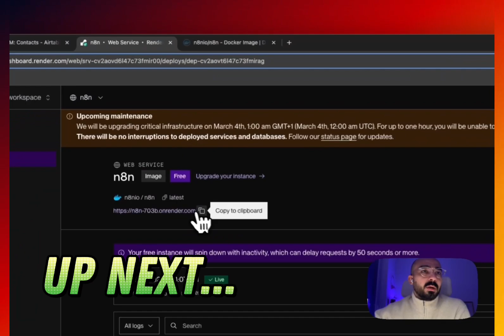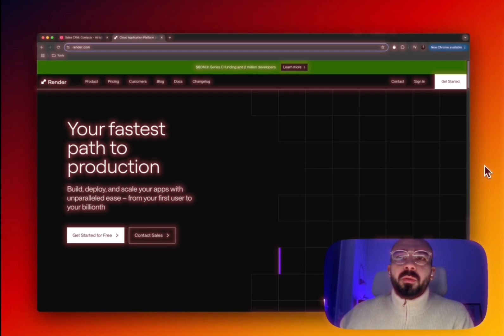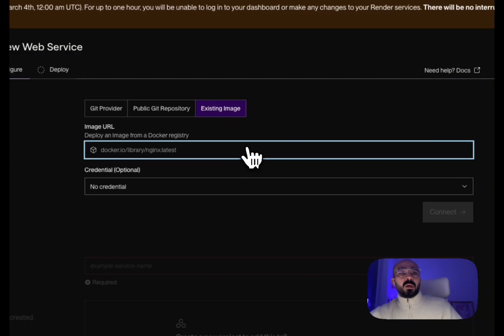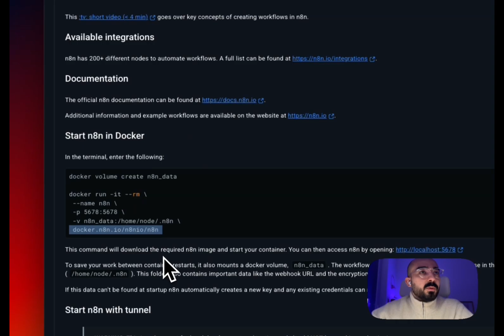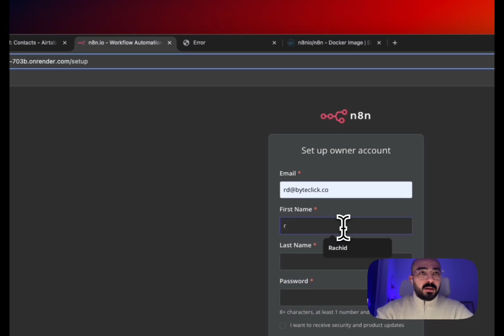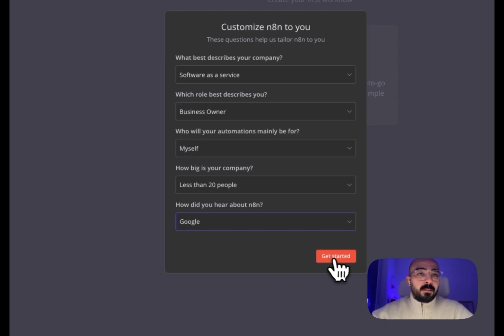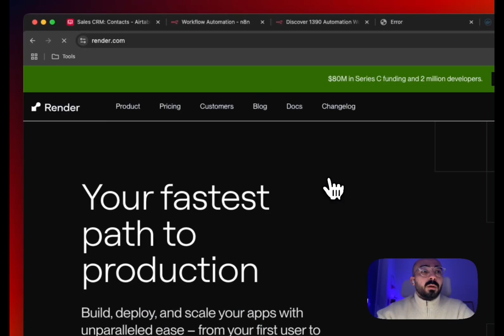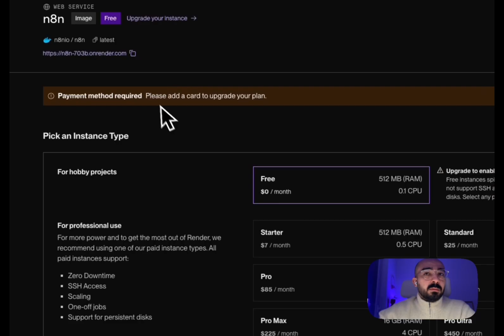EASIEST WAY to Self-Host n8n for FREE (Under 5 Minutes)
Discover the ultimate guide to self-hosting n8n in this in-depth tutorial! In this video, we reveal the best and proven method to deploy n8n in just 5 minutes—whether you're a beginner or a pro—using Render.

Learn how to set up your own n8n automation server, maintain full control over your data, and ensure privacy for you and your external clients, with this GDPR Compliant method.

👋🏼 About Me:
Hi, I’m Rachid, a data engineer with 5+ years of experience building automation systems and helping businesses scale using AI. On this channel, I share practical tutorials on automating workflows, building AI-powered tools, and leveraging platforms like LlamaParse, n8n, Python, and more.